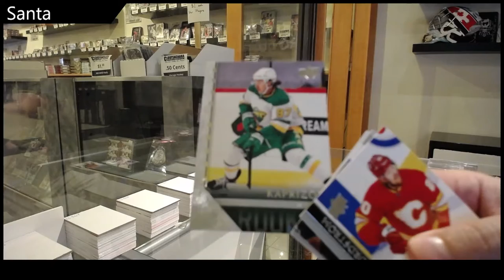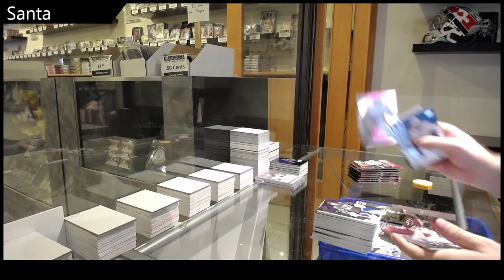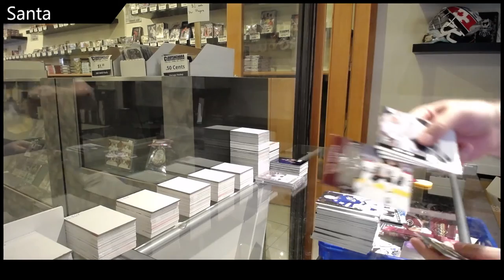Santa's 20-21 Upper Deck Extended Hockey Box Break